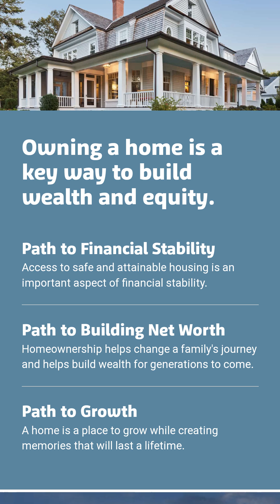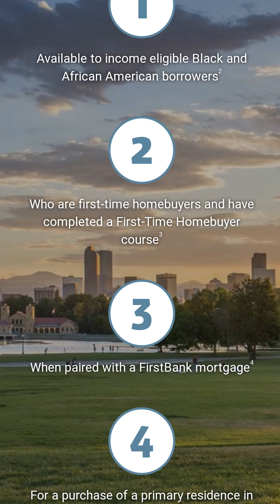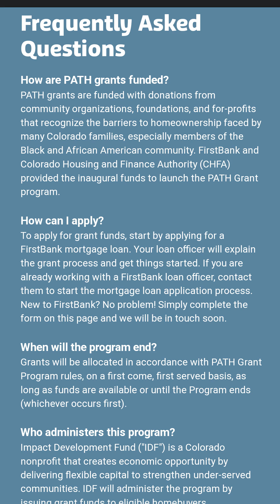Jerome Real Estate - PATH Program for Minority New Home Buyers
COSBlackChamber member Jerome Hanson Real Estate explain the PATH program for minority new home buyers. This a program by 1st Bank

Find Jerome on the COSBlackChamber Directory